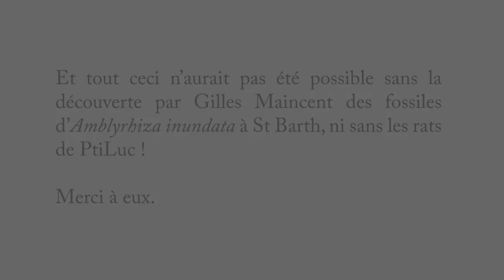CGI 3D Animated Short: "Rift" - by Objectif3D | TheCGBros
TheCGBros Presents "Rift" - by Objectif3D - A group of hungry rats is looking for food while stranded on an island. This is a funny movie with a goal to explain a geological concept. A way to learn science with fun!

FILM CREDITS: Thibaud Villette, Tristan Leon, Simon Martineau, Vincent Le Squer, Julie Galeotti, Jonathan Thiebaut, Thomas Carbonara, Marie Labarthe, Clothilde Miralles, Nicolas Rakoto, Mélanie Bidet, Jules Besset, Damien Chatelain, Adrien Leprevost, Mathieu Martins, Clément Quintana, Pierre Cazin, Romain Guitton, Aymeric Boutard, Alexandre Deyris, Robin Devroe, Maxime Cardo, Nathan Authier, Soraya Rossignol, Sound : Max Ollier – Vincent Garnero.

Credits-Contributors:
Objectif 3D school

Alexandre Belin

Alexanre Deyris

Aurélien Marquès

Robin Devroe

Hugo Buil

Quentin Febvre

Simon Martineau

Moira Viallet

Maxime Cardo

Marie Forestier

Maylis Imperiali

Mathieu Riera

Julie Souques

Sound : Jerôme Yven – Marine Bonnetain

If you’re a CGI ARTIST, SCHOOL, ANIMATOR, FILMMAKER, or STUDIO and would like your project showcased on TheCGBros simply apply

WHO EXACTLY ARE THECGBROS?